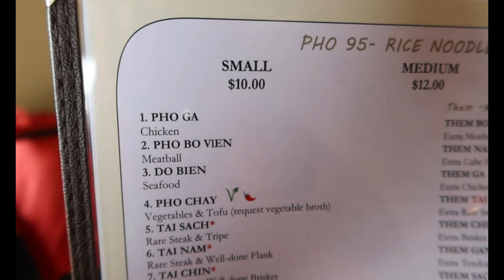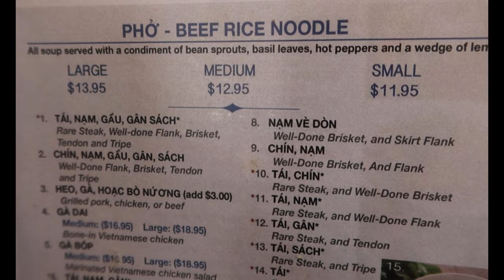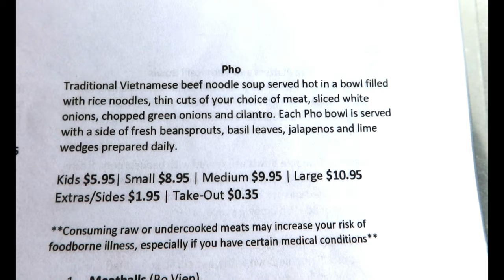3 VIETNAMESE PHO SPOTS in Denver Colorado | Is there good Asian food in Denver?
Is there any good Asian food in Denver? I am a Vietnamese-American food vlogger and in this video, I try and rate 3 pho restaurants in Denver, CO! Whether you are a Denver local or a traveler and are craving Vietnamese pho, watch this video to find out which is the BEST PHO SPOT IN DENVER!

Pho 95
📍 1401 S Federal Blvd, Denver, CO 80219

Pho Duy
📍 925 S Federal Blvd, Denver, CO 80219

Pho 79 (soon to be renamed to Miss Saigon)
📍 781 S Federal Blvd unit b&c, Denver, CO 80219

Receive $30 when you sign up on Rakuten!

Join Robinhood with my link and we'll both get a free stock 🤝

G7X MARK III Camera
Amazon Basics 60" Tripod
10" Ringlight
128GB SanDisk SD Card UHS-I, U3